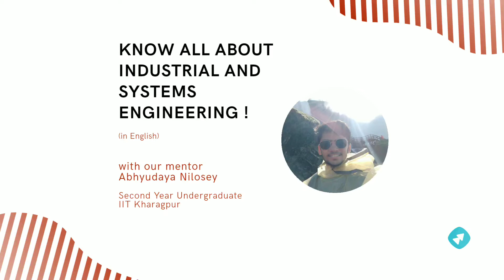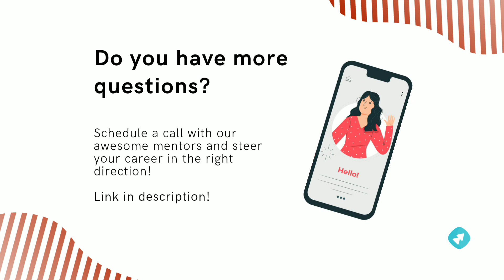All you need to know about Industrial and Systems Engineering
Here is our mentor Abhyudaya, talking about Industrial and systems engineering.

Talk to Abhyudaya and other mentors like him.